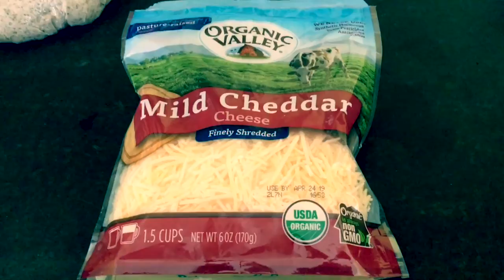Nectar’s Music Video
Nectar worked so hard on her Gummy bear music video and now it’s ready to be released! This took over an hour to film a video that is less than 3 minutes. Filmed on location at our house in the mid Hudson valley New York, starring Nectar, costarring Dinah the cat.